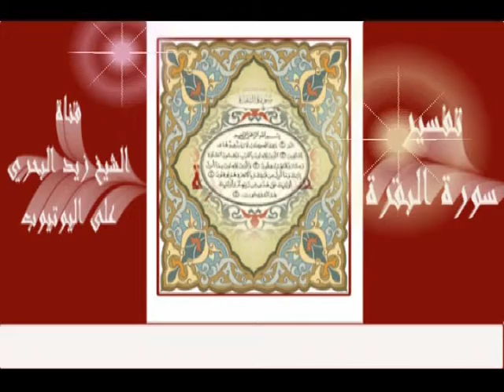الشيخ زيد البحري قوله ( والذين يؤمنون بما أنزل إليك ) في حق من ؟